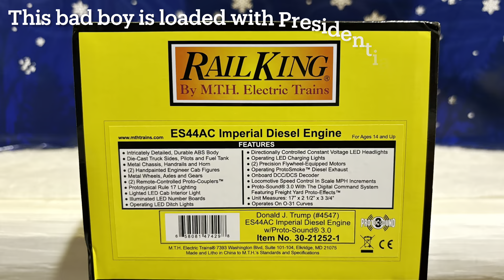New MTH ES44AC Trump Engine #4547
This is a Train Loft exclusive offering of the MTH Railking ES44AC Trump #4547 diesel engine. Only 99 of these beauties were made. The engine is equipped with PS3 and 4 different sound bites from Trump speeches.